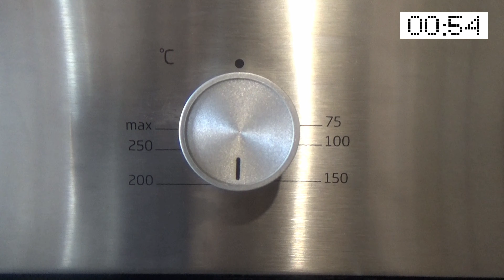RICETTE IN 1 MINUTO: PAINS AU CHOCOLAT (ricetta furba)